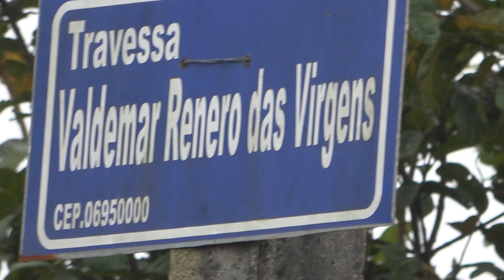Moradores da Vila Isabel no distrito dos Barnabés pede ajuda para o Governo Ayres Scorsatto